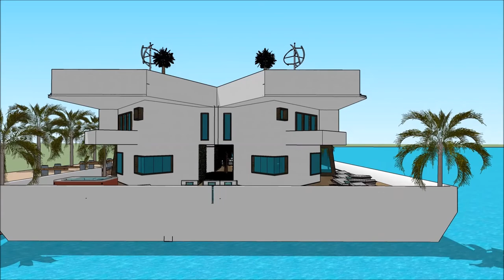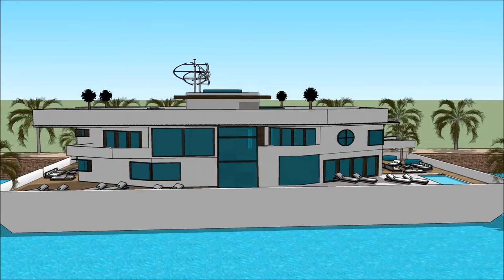Liela savrupmāja pils itālijā arhitektūra senajā romā sketchup māja uz ūdens angāru celtniecība kust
The floating house villa houseboatzania launching an innovative high-end luxury yacht floating house villa mansion home design potentially as a display of exhibition of the Liela savrupmāja pils itālijā arhitektūra senajā romā sketchup māja uz ūdens angāru celtniecība kust.

The collection of the Floating house villa houseboatzania concept of Liela savrupmāja pils itālijā arhitektūra senajā romā sketchup māja uz ūdens angāru celtniecība kust consists of high luxury and architectural art pieces in minimalism combined with living on the waterfront of the harbour.

The floating house villa mansion yacht design has the basis to sustain living with high standards and contemporary structural design - Liela savrupmāja pils itālijā arhitektūra senajā romā sketchup māja uz ūdens angāru celtniecība kust with numerous of prospects for excessive living and
celebrating the desire of life worldwide: